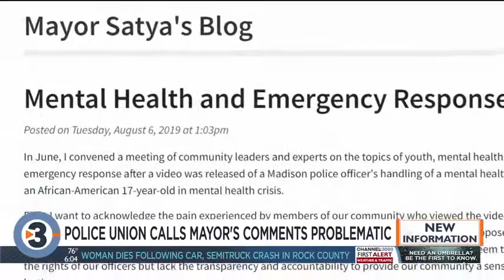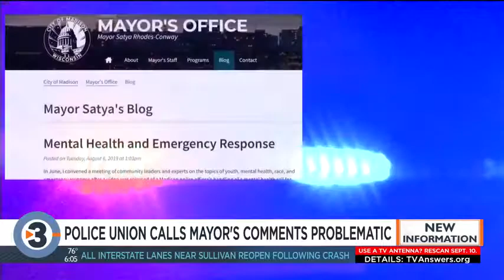Madison police union addresses Mayor Satya Rhodes-Conway in response to mental health blog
Madison's police union addressed Mayor Satya Rhodes-Conway about her "Mental Health and Emergency Response" blog. Madison Professional Police Officers Association President Kelly Powers said in a letter to the mayor that her comments cause significant concern for the union's members, including whether her comments will influence the investigation of excessive force.